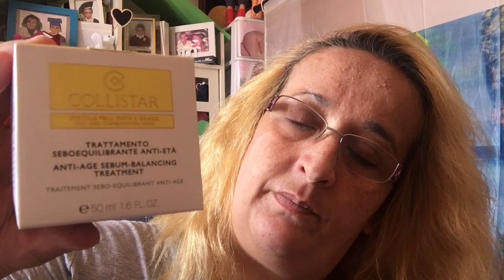UN POCO DE TODO. RECOMIENDO DOS CANALES AMIGOS.